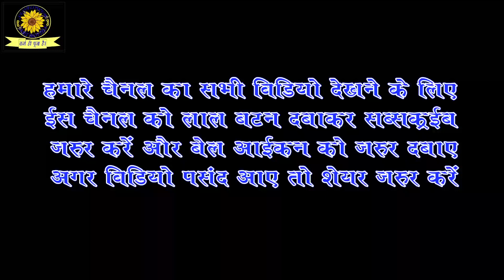Dr.Ranjana_jha_super_hit_colletion \\ agar nhi suna to ek baar jarur sune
Director .Mr. Subhash Thakur

For Trade Enquiry Please Contact  M. 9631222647, 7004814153

Director .Mr. Subhash Thakur M. 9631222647, 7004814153

samdaun geet maithili mein,
samdaun maithili thakur,
samdaun maithili song,
samdaun geet maithili,
samdaun maithili geet sharda sinha,
samdhan song maithili,
samdaun poonam mishra,
samdaun geet vivah ke,
samdaun maithili geet,
samdaun geet vivah,
samdaun by maithili thakur,
samdaun by sharda sinha,
maithili samdaun bhakti,
maithili samdaun bhakti geet,
sohar samdhan bhajan,
bhagwati samdaun geet,
samdaun geet bihar ke,
dilip darbhangiya samdaun geet,
maithili devi samdhan geet,
durga samdaun,
samdaun geet,
samdaun geet sharda sinha,
samdaun gana,
samdaun geet hindi,
samdhan hai,
samne samdhan hai comedy,
sohar samdaun poonam mishra,
poonam mishra samdaun geet,
maithili thakur samdaun geet,
maithili samdaun vivah geet